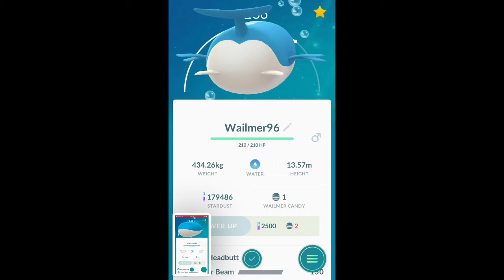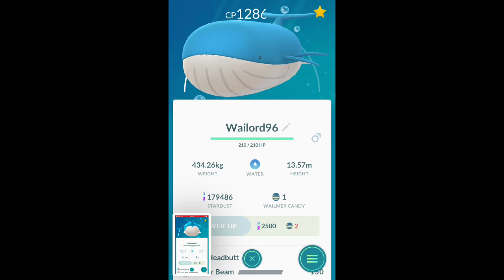Evolves Wailmer to Wailord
Alex and Feisty Pants evolve Wailmer to Wailord in Pokémon Go.